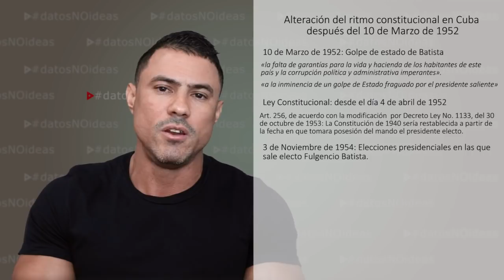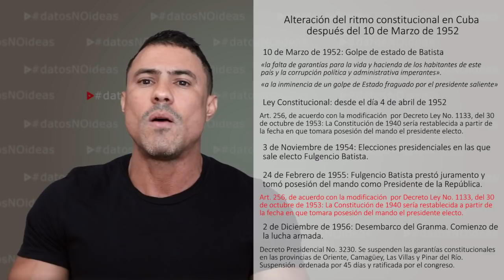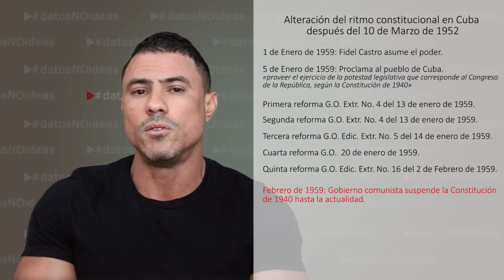¿Qué ocurió con la Constitución de 1940 después del 10 de Marzo de 1952?